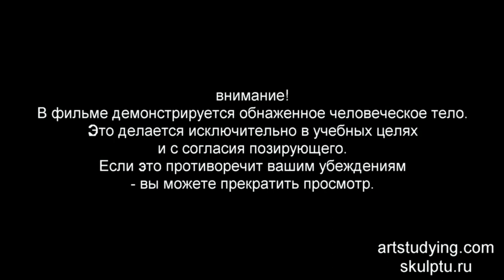Мужской контрапост. Полугризайль (5) - Живопись. Фигура, 34 серия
Продолжение работы. Ускорение в три раза.